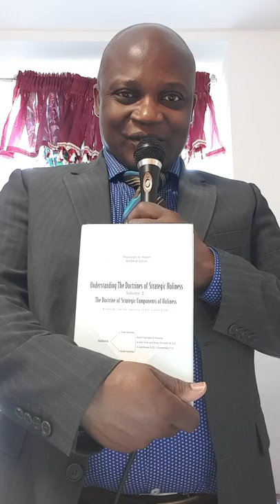Mediator defined 41/65